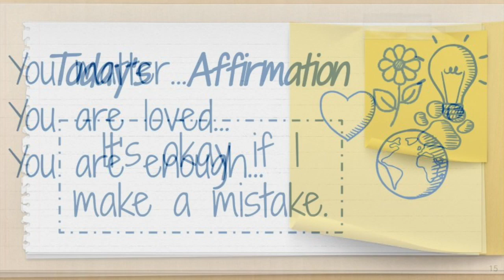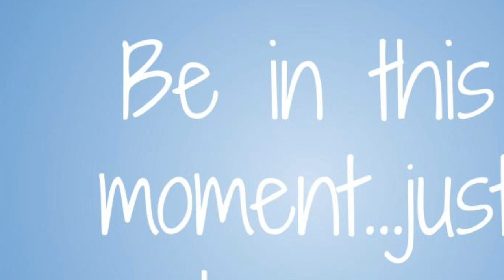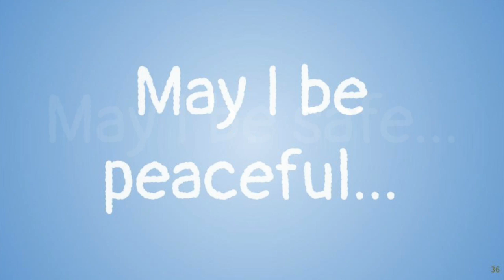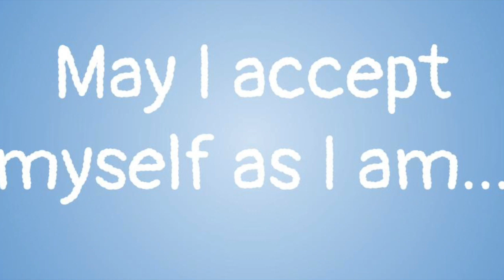Compassion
This video is about Compassion